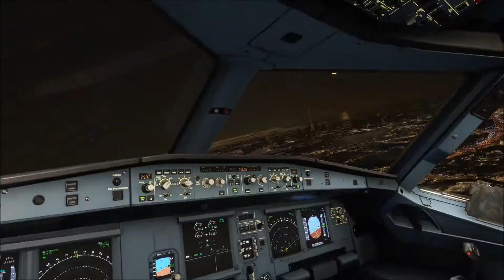AIRBUS A320neo MY FIRST STEPS IN MSFS